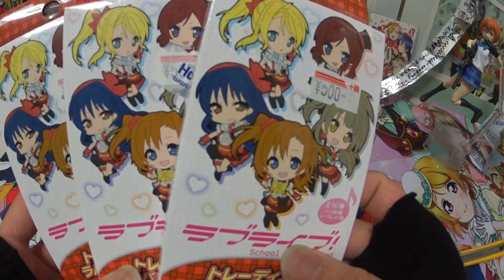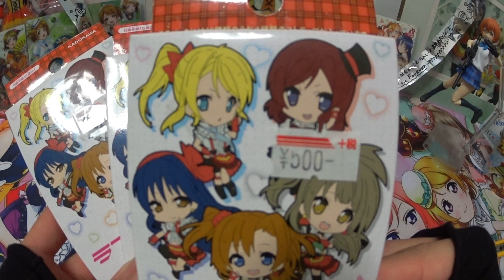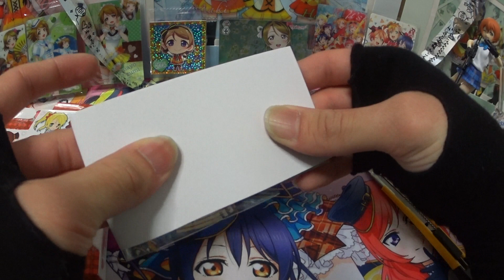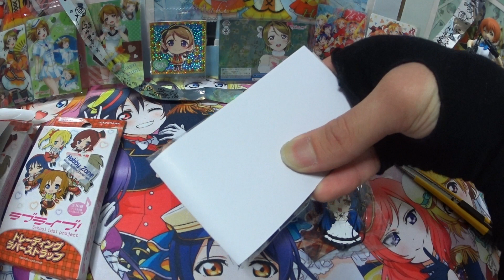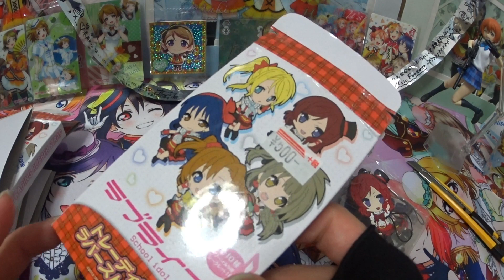【ラブライブ！】久々のラバスト開封！リベンジなるか！？